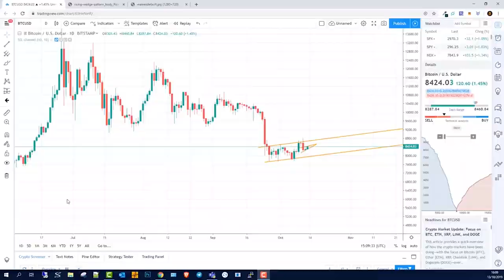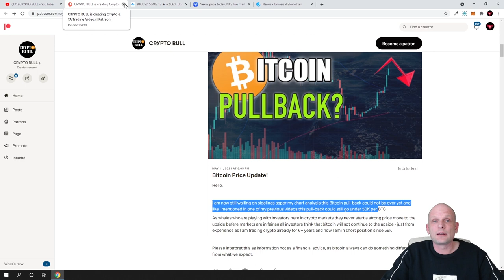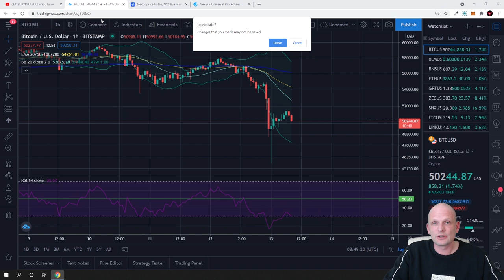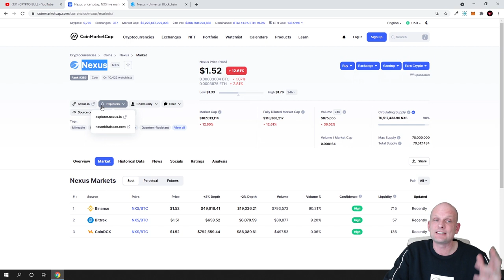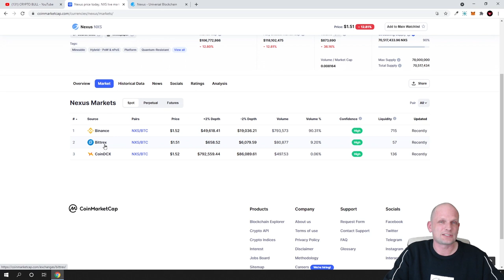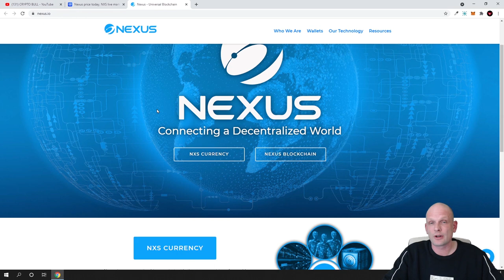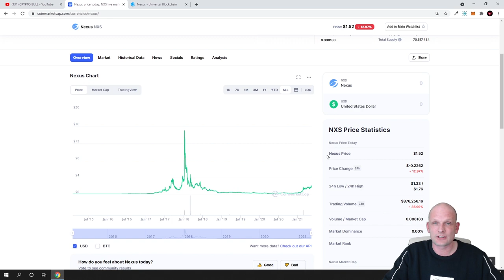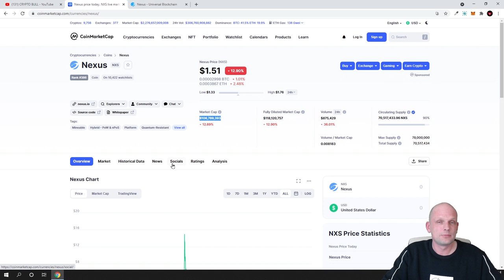NEXUS CRYPTO LOW CAP GEM